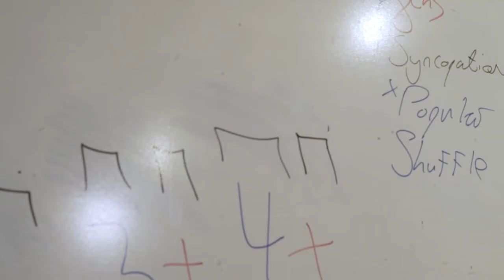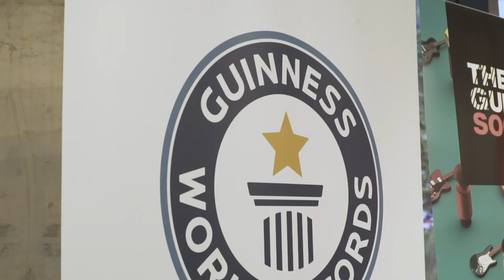Guitar Social Guinness Record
I have never been involved in any Guinness World Records challenges, and never really thought anything of them, until I as asked to film the highlights for this event.
Hats off to all those involved because it was no mean feat.
The challenge was to undertake a 24hour guitar lesson.  Lessons were in 2 hour slots over this period with invigilators ensuring the rules were followed.
when the clock struck 24 hours, the cheer was mighty, even more so when Guinness World Record confirmed that the challenge had been won.